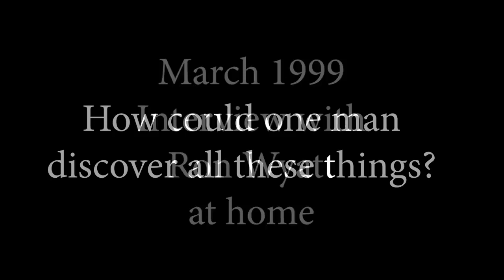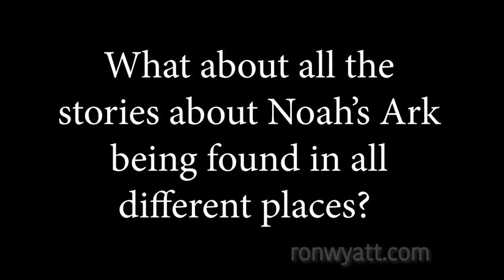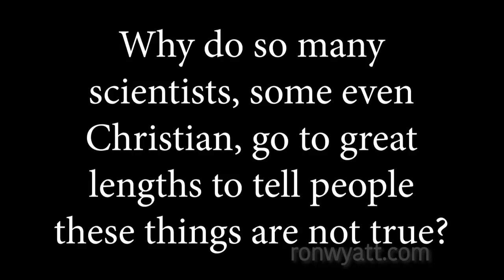One of Ron's Last videos.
Ron Wyatt.com